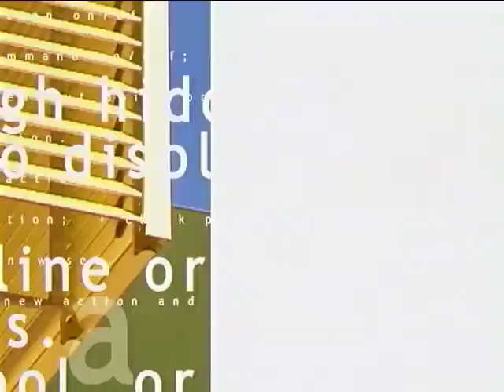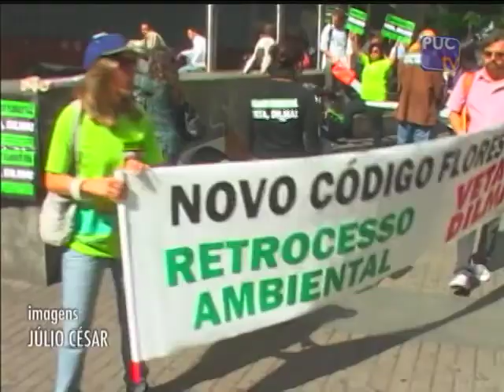REPÓRTER PUC- VETA DILMA NOVO CÓDIGO FLORESTAL